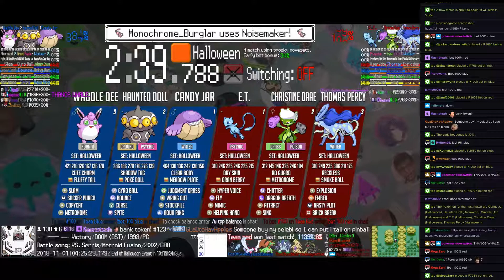Twitch Plays Pokémon Battle Revolution - Matches #134062 and #134063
#134062 [Blue: Smaug (Pokelypse), Holy Water (Pokelypse), PotOfGreed (Pokelypse)] vs [Red: TheChosen1 (Pokelypse), Necromancy (Pokelypse), Leviathan (Pokelypse)]

9:45 : #134063 [Blue: Candy Jar (Halloween), Haunted Doll (Halloween), Waddle Dee (Halloween)] vs [Red: E.T. (Halloween), Christine Daae (Halloween), Thomas Percy (Halloween)]